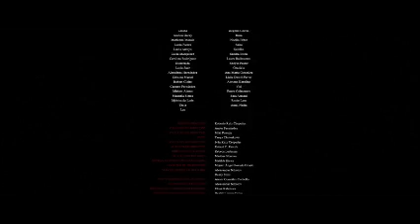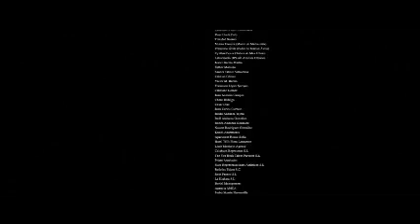pelicula de terror. suscribanse